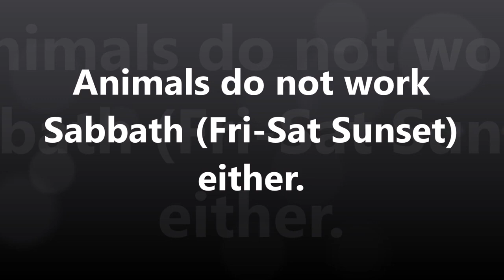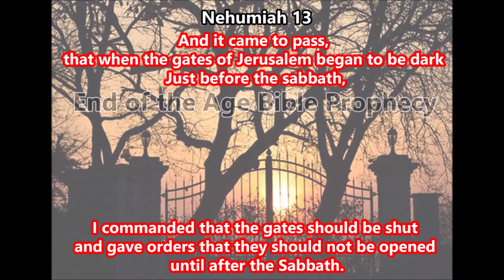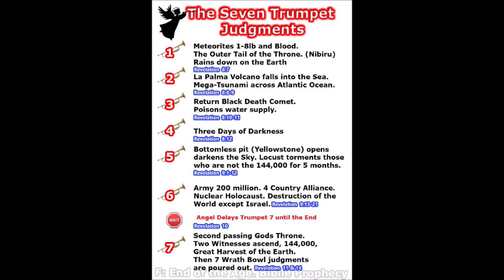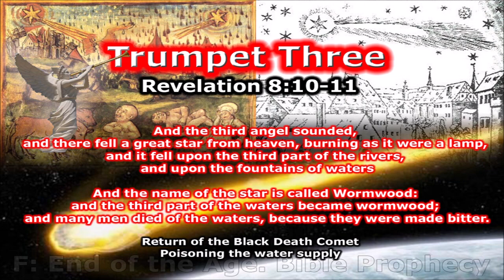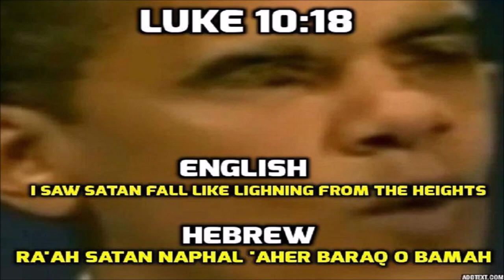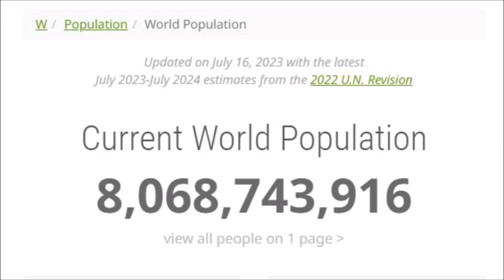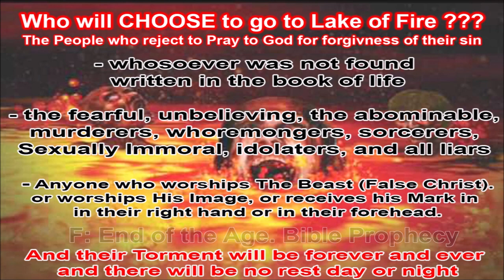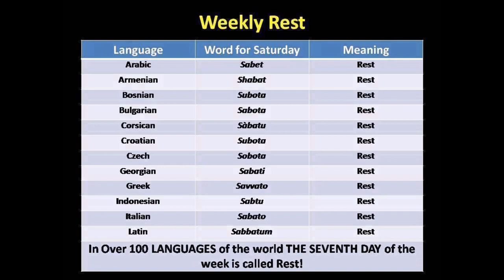Birds, Bees & Beavers DO NOT Do Service WORK on SABBATH Holy Day. Friday-Saturday Sunsets.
I seen someone make a comment of Facebook recently, that it had been proven that Animals do not work on the Sabbath Holy Day of God.

The Sabbath Day begin at Sun fall on Friday until Saturday Sunset.

First of all i would like to say that i do not need or was looking for any more proof concerning the Sabbath day.

You can read History and see when the Romans created a counterfeit Christianity and a fake holy day sunday and also fake feasts.. which came 300 years after Jesus Christ.

But i also in 2016 fell away from the 4th Commandment, Remember the Sabbath day and keep it Holy.

I agreed to work Saturday, and with in a week, God rebuked me in a dream, to Keep All His Commandments, so i don't care what anyone says about weather we should or need to keep the commandments I HAVE BEEN TOLD.

 Ever since this rebuking Dream i never dared to break the Sabbath day and work, shop, buy, or bake/roast on that day.

In this First Witnesses testimony he spent continuous time with the Beavers over 15 years.
He eventually noticed that the Beavers were not working on the Sabbath Day.

The Second Witnesses told us how these specific bees would demonstrate very plainly how they did not work / pollinate on the Sabbath Day.
From Friday sunset to Saturday sunset the Bees rested.

Also in this Video they mention How they noticed, birds would rest from building and maintaining their nest on Saturday.

I also found this video about a OX that would not work fast from sunday-Thursday, but then on the Friday he worked double time and complete 7 days of work done.
The prison warden agreed that if Nicoli got 7 days of work done he would keep his Sabbath rest day.

Many Years ago i was well aware of the connection between God and the animals of the Earth, because of the Inheritance event. (Revelation 5)

At the end of the Inheritance Event, All the Animals in Heavens, on Earth, Under the Earth and such like that are in the Sea. All Celebrate singing.

So keep an Ear out on that Sabbath Day for the Inheritance event.
And the resting Animals shall all reput into Worship.

Amen.

~Mosiah